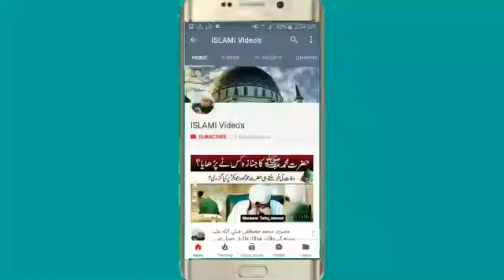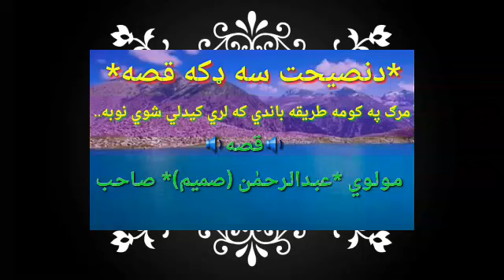Da ibrat na daka qisa (د عبرت نہ ڈکہ قصہ )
داسی واقعہ چہ پہ اوریدو ذڑہ بدل شی او توبی تہ مائل شی#ISLAMIvideo's# #